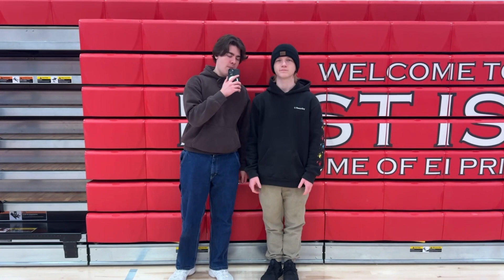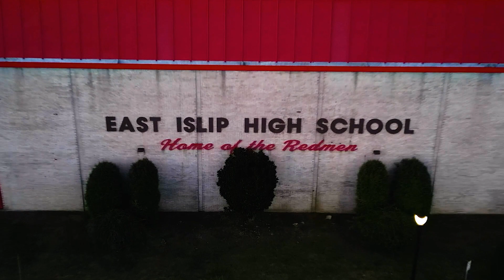EIHS News - 2/16/24